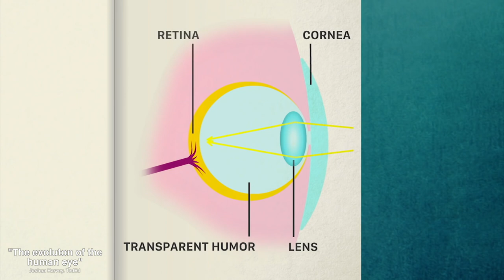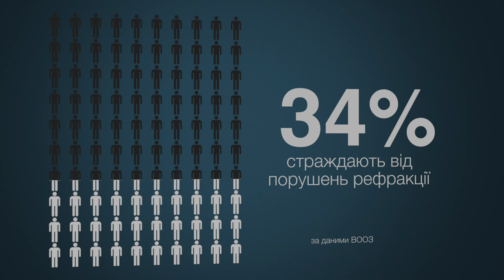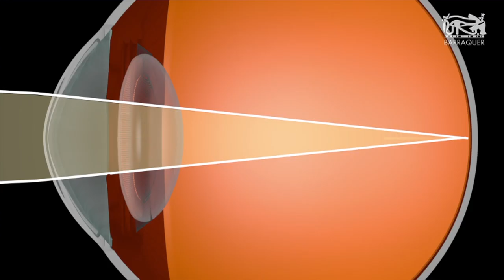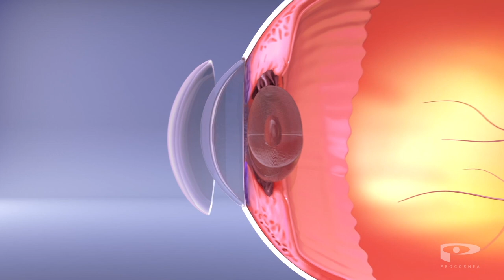Про проблеми із зором, офтальмологічні міфи та реальне лікування | Клятий раціоналіст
Проблеми з зором мають близько 300 мільйонів людей по усьому світу. Вчені розробляють ефективні методи лікування, але інтернет переповнений сумнівними порадами та методиками. Навіть інформація, яка здавалась правдивою, не знайшла наукового підвердження. Детальніше дивіться у відео.

Пошукові теги: міопія короткозорість астигматизм метод бейтса відновлення зору корекція зору окуляри лінзи ортокератологічні лінзи лазерна корекція для зору синдром ком'ютерного зору сухість ока хвороби ока